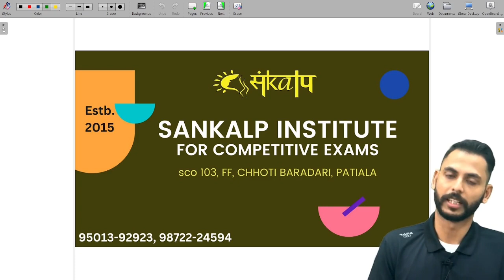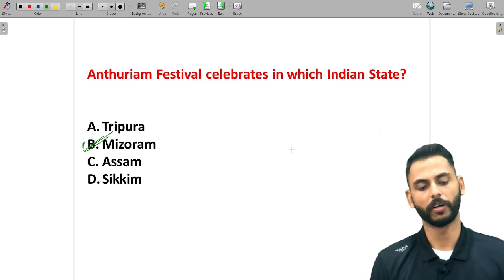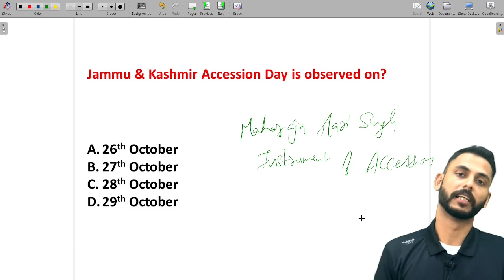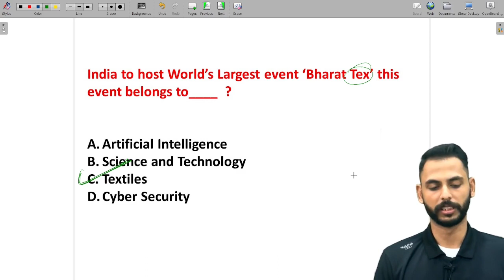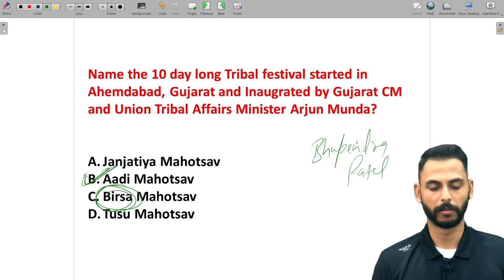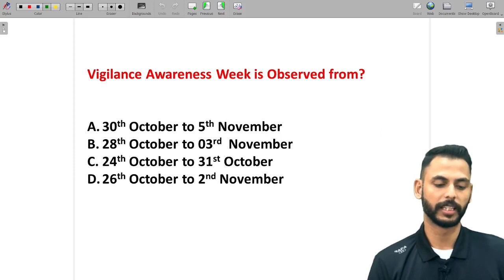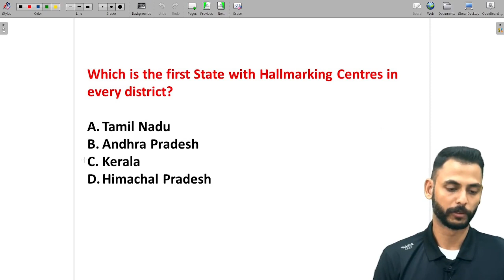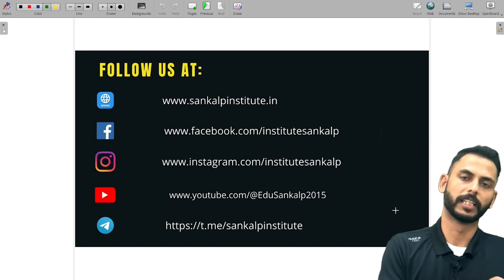CURRENT AFFAIRS OCTOBER 4TH WEEK | NATIONAL AND INTERNATIONAL NEWS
Hii... welcome to Edu Sankalp, In this video we are discussing important national and international current affairs for exam point of view, most asked questions all the areas have been touched in this video like Sports, Arts, Culture, National Importance, Policies, International Relations etc. hope you will enjoy it||

M: 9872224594, 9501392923for the latest updates.